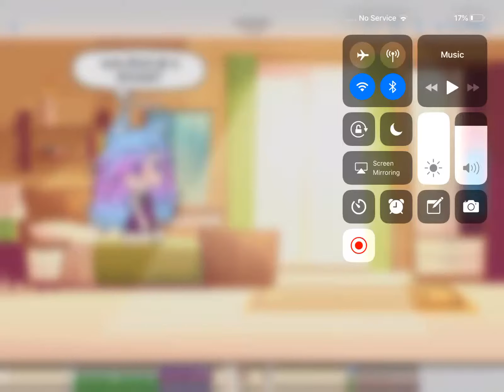The girl who can only smile (cancelled!)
Sorry it is soooooo short I just didn’t have time to upload new lps coming soon!